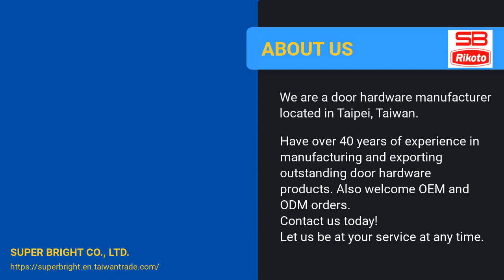Exit Device, Auto Flush Bolt, Door coordinator, Lever Trim | SUPER BRIGHT CO., LTD.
Super Bright is a door hardware manufacturer, established in 1975, located in Taipei, Taiwan.
We have over 40 years of experience in manufacturing outstanding door hardware products for the commercial, industrial, and institutional building construction industry, providing customers with quality products and services around the world.
And all of our products are made in Taiwan, therefore we are proud of our quality.

You will be satisfied with our products and service if you are searching for a reliable supplier in this field.

Our product lines include Panic / Fire Exit Devices, Automatic Flush Bolts, Door Coordinators, Door Closer, and Floor Springs.

We also welcome OEM and ODM orders.

ABOUT US We are a door hardware manufacturer located in Taipei, Taiwan. SUPER BRIGHT CO., LTD. Have over 40 years of experience in manufacturing and exporting outstanding door hardware products. Also welcome OEM and ODM orders. Let us be at your service at any time.
00:00:07 8000 series Panic and Fire-rated 1. Full line of exit device 2. UL/cUL listed, conforming ANSI A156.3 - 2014 Grade 1 3. Non-Handed design, reversible 4. Meet the need for heavy traffic applications 5. Lightly touch to quick release Exit Device, Grade 1, Heavy-duty
00:00:14 UL570 series Panic rated Exit Device, Grade 1, Economic type 1. Panic rated UL/cUL listed, conforming ANSI A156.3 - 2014 Grade 1 2. Non-Handed design, reversible 3. No corrosion is concerned 4. Slight pressure for immediate exit
00:00:21 UL670 series Fire rated Exit Device, Grade 1, Economic type 1. Fire rated UL/cUL listed, conforming ANSI A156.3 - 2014 Grade 1 2. Non-Handed design, reversible 3. No corrosion is concerned 4. Slight pressure for immediate exit
00:00:28 UL520 series Panic rated Exit Device, Economic type 1. Panic rated UL/cUL listed, conforming ANSI A156.3 2. Non-Handed design, reversible 3. No corrosion is concerned 4. Slight pressure for immediate exit
00:00:35 UL620 series Fire rated Exit Device, Economic type 1. Fire rated UL/cUL listed, conforming ANSI A156.3 2. Non-Handed design, reversible 3. No corrosion is concerned 4. Slight pressure for immediate exit
00:00:42 UL1000 series Panic rated Exit Device, Cross bar type 1. Panic rated ULC listed, conforming CAN/ULC-S132 2. UL1000 is handed, UL1000V is non-handed 3. Dual dogging 4. Slight pressure for immediate exit
00:00:49 0148 / 0149 Automatic Flush Bolt, Fire rated 1. Fire rated UL/cUL listed, conforming ANSI A156.3, type 25 2. Non-Handed design, reversible 3. No corrosion is concerned 4. Smooth easy action, meet ADA regulations
00:00:56 UL600 series Fire rated Door Coordinators 1. Fire rated UL listed, conforming ANSI A156.3, type 21A 2. Control the order of door closing 3. Prevent damage from improper closing
00:01:03 LE620 / LE620A series Lever Plate Trim 1. Use with Economic type Exit Device. 2. Non-handed and Anti-Vandalism design 3. No corrosion is concerned 4. Fits and covers 161 cutout
00:01:10 LH520 series Lever Handle 1. Use with Economic type Exit Device. 2. Non-handed design 3. 2 through-bolts for more security and durability 4. Fits and covers 161 cutout